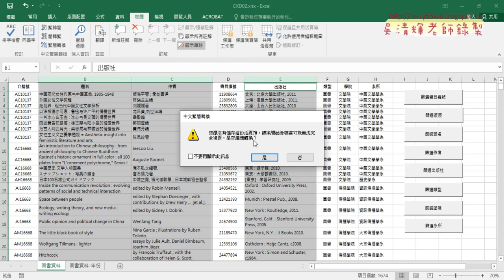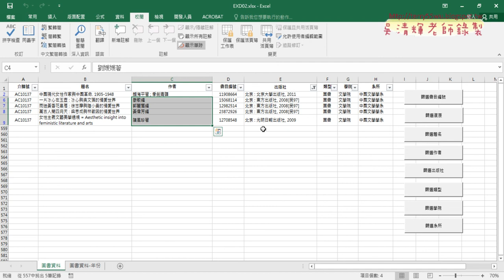03 用關鍵字查詢作者出版社等